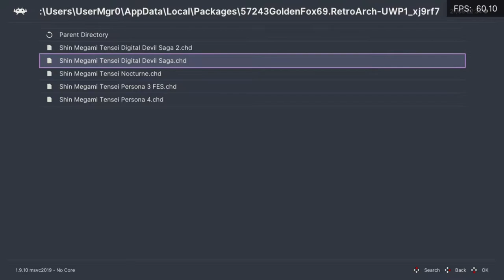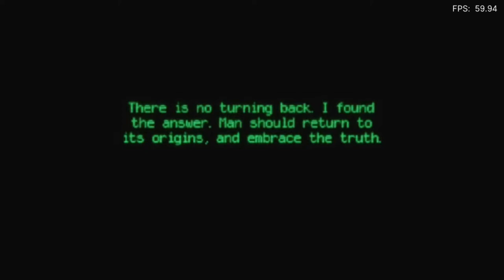Is SMT: Digital Devil Saga Playable? RetroArch Performance [Series X | PCSX2]